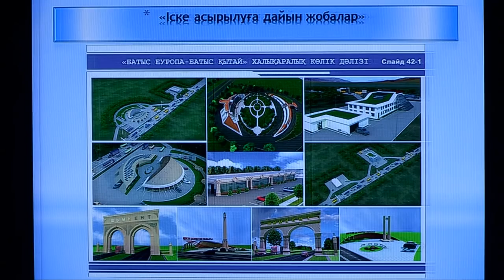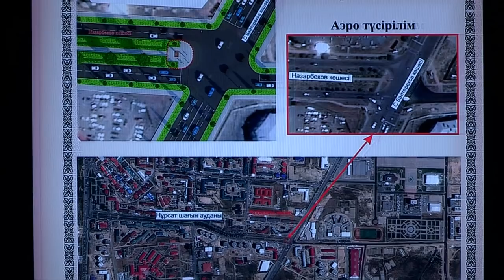Архитекторы ЮКО решили подарить Шымкенту "корону"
Архитекторы ЮКО решили подарить Шымкенту "корону". Смелыми планами специалисты поделились на специальном брифинге в АДЦ Шымкента. Сорокаэтажное здание будет венчать собой самую высокую точку областного центра и станет визитной карточкой не только Шымкента, но и всего Южного Казахстана. Идея построить в нашем городе величественную высотку, принадлежит главному архитектору области Еркину Жусипову. Разработкой эскиза занималась большая группа южноказахстанских архитекторов.